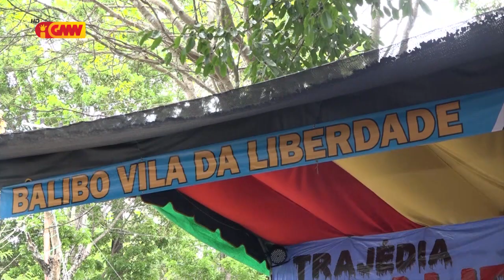Plataforma dijitál la ameasa media konvensionál